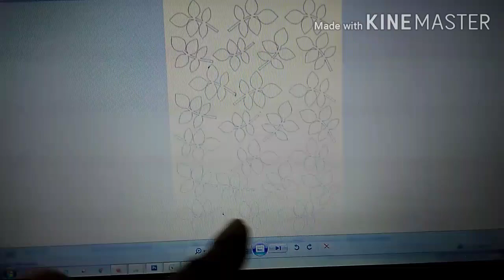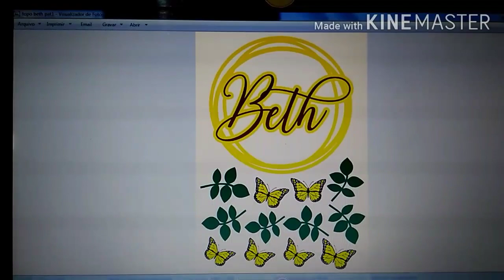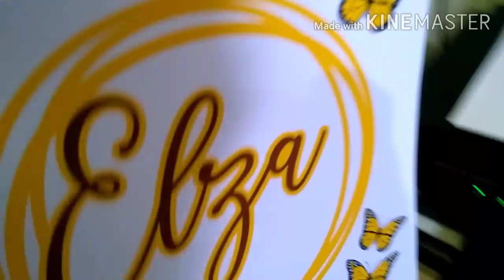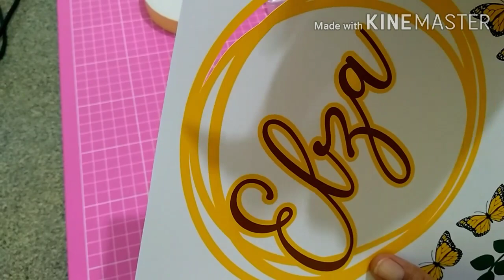TOPO DE BOLO - SEM máquina de corte | Como fazer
Conforme prometido para alguns dos meus seguidores aqui do canal, aqui neste vídeo eu fiz uma PASSO-A-PASSO de como montei esse lindo topo... E ele pode ser adaptado pra qualquer nome. 🤗

🤗 Vou te mostrar que você pode fazer uma infinidade de PERSONALIZADOS usando apenas tesoura e estilete... e entender que não precisa ter uma máquina de corte para começar a trabalhar com a papelaria personalizada. Acompanhe sempre as dicas q deixo aqui no canal. Veja os modelos q sempre posto como exemplo, todos feitos aqui no meu ateliê SEM MÁQUINA DE CORTE.

⚠️ DICA de onde COMPRAR: 👇
- Tesoura Antiaderente
- Estilete de Precisão
- Base de Corte
- Pistola de cola quente

👋 CURTA, COMENTE, COMPARTILHA para me ajudar na divulgação do meu canal.

Grande abraço,
Elza Lovatine
Lovatines Artes